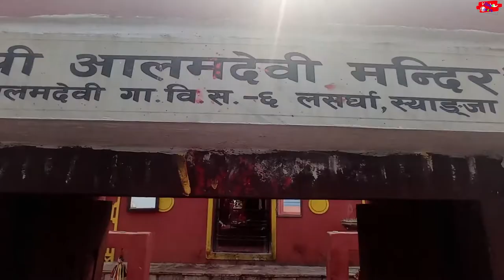Aalaam Devi Temple राजाहरु कुलदेवता आलामदेवी मन्दिर स्याङ्जा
स्याङ्जा जिल्लाको कालिगण्डकी गाँउपालिका 3 लसर्घाबेसी को डाडामा बिराजमान हुनु भएको नेपाली राजाको कुल देवता एवम् हामि सबैको आस्थाको केन्द्र नेपाल अधिराज्य कै अति महत्त्वपूर्ण प्रसिद्ध धार्मिकस्थल श्री आलमदेवी मन्दिरको दर्शन गरौं। एक पटक अबस्य आउनुहोस् श्री आलमदेवी मन्दिरको दर्शन गर्न परिवार संग।